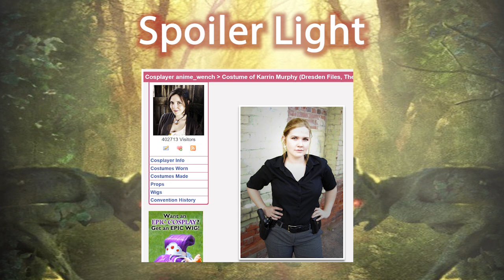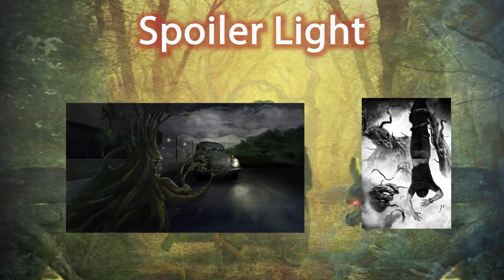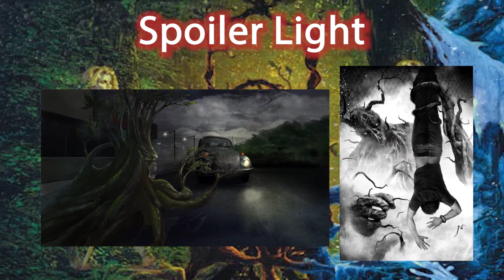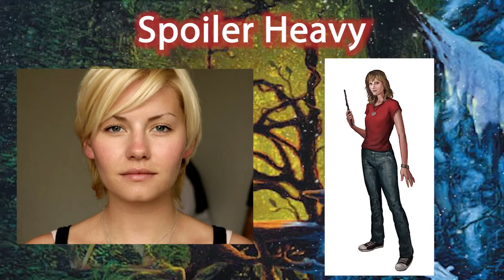Dresden Files Deep Dive: Summer Knight (Book #4)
Spoiler review of book 4 of Dresden Files, Summer Knight by Jim Butcher. Trying out a new format (spoiler 'light' and spoiler 'heavy').